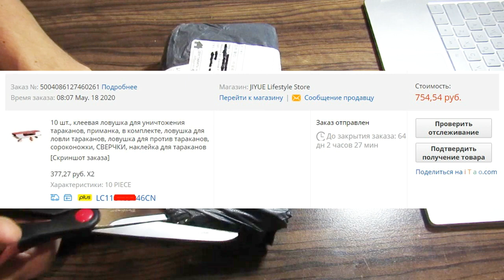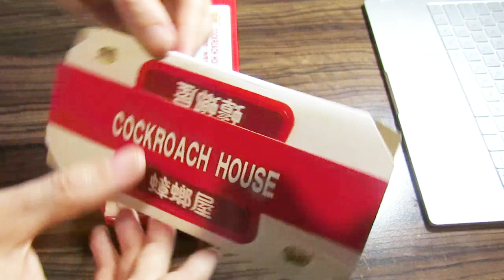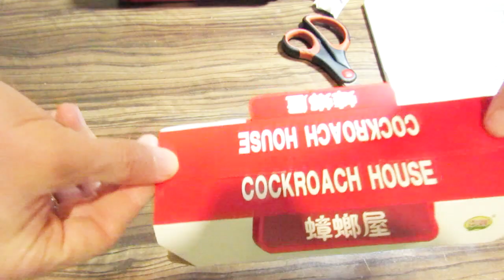🐞 От тараканов: Китайские клеевые ловушки домики / из Китая 💥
Item,Seller/Лот,Продавец , days in way: 30